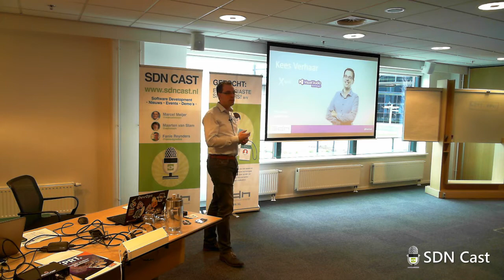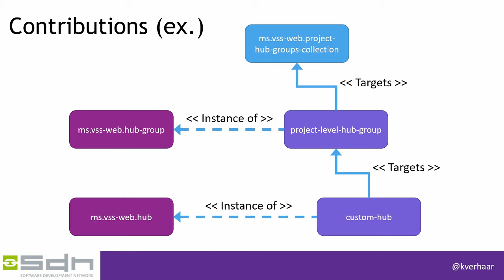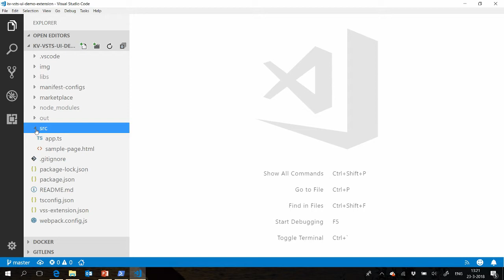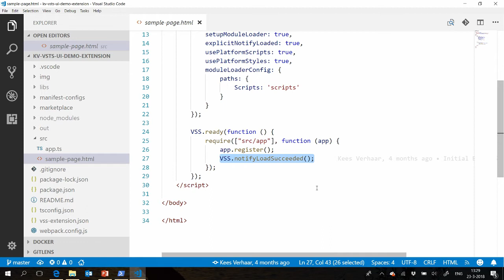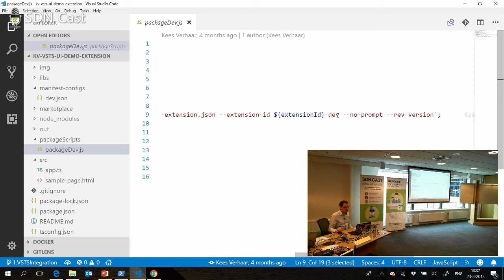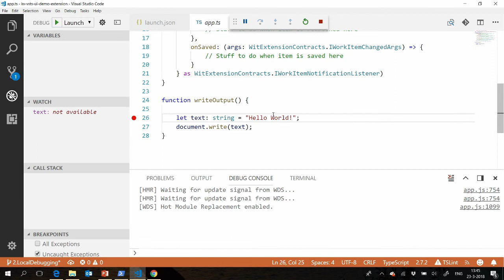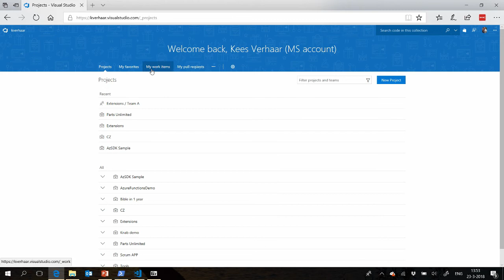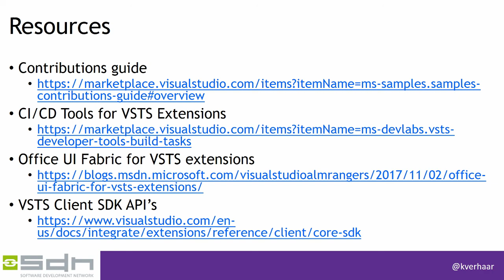SDN Event Maart 2018 - Anatomy of a VSTS UI extension: how to build one from scratch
In this session, I’ll walk you through the entire process of creating an extension for the VSTS web interface. Starting with an empty directory, and going over all the nitty-gritty details, we’ll end up with a simple, working extension which is automatically deployed to the Visual Studio Marketplace. I’ll go over the required tools, frameworks and CI/CD pipeline setup. This should get you kick-started creating some awesome VSTS extensions!